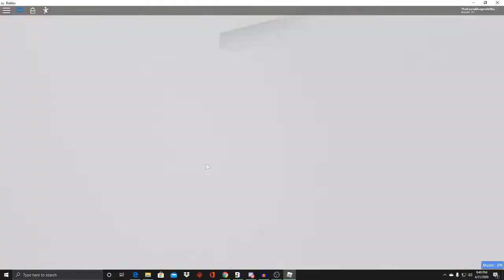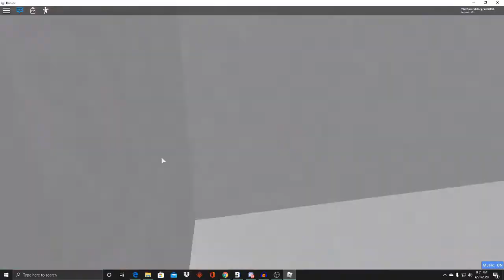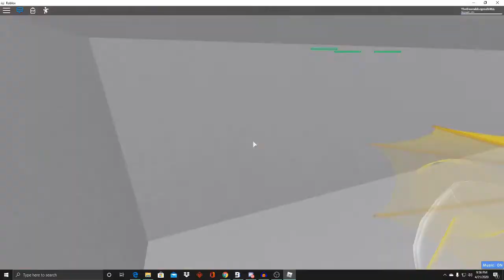THE WORST SHOPPING EXPIERENCE OF MY LIFE! | Night of the Consumers ROBLOX Fangame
Hello, Everyone in today's Video, We're playing The Night of Consumers Roblox Edition, This is another game made by Digibirddude that was inspired by the REAL Night of Consumers, Enjoy the video! ;)

Want to see my Live Streams to hang out with Me, Fans, and sometimes my Friends?